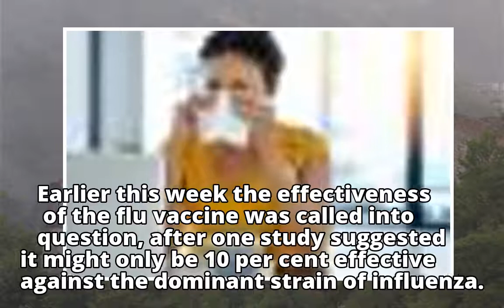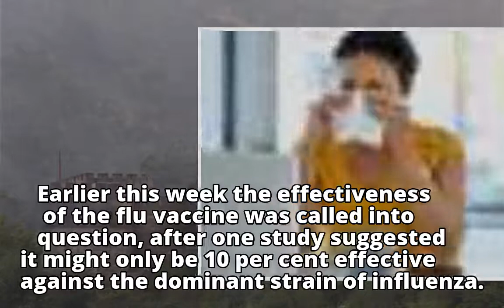Calgary reports 3 more flu deaths as 2017 cases continue to climb